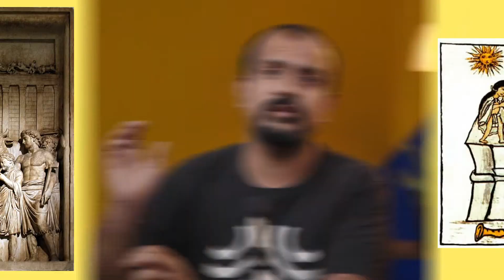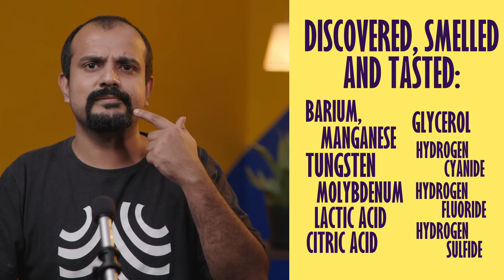Who knew SCIENCE required HUMAN sacrifice!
We all know that ancient civilizations were known to offer up a human to the Gods every once in a while. But we know better now don't we? We've got science, we don't need to offer humans in exchange for rain we can just learn to harvest rain water or seed clouds. But Anurag can't shake the feeling that even science demands sacrifice! That there is a price to be paid for knowledge. Do you Agree or (better still) Disagree?